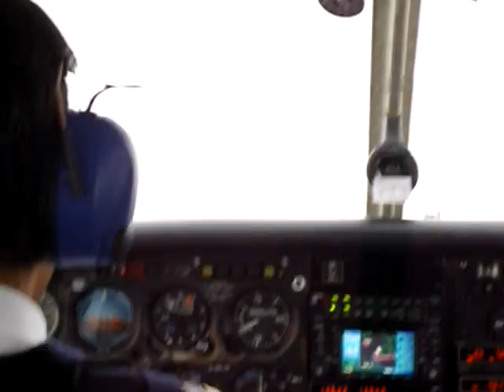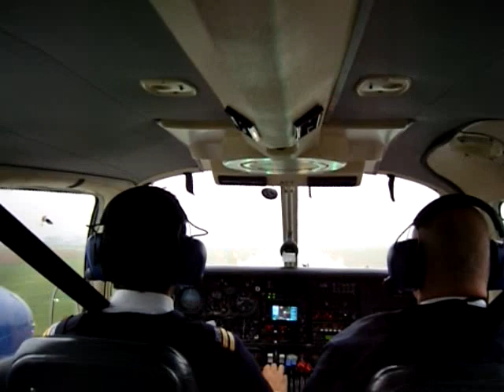ILS into EGTK R19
ILS into Oxford/Kidlington airport Runway 19